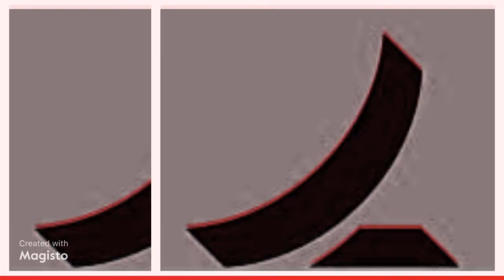RAMP Corporation Promotional Video: A Donna Magazine Store Video